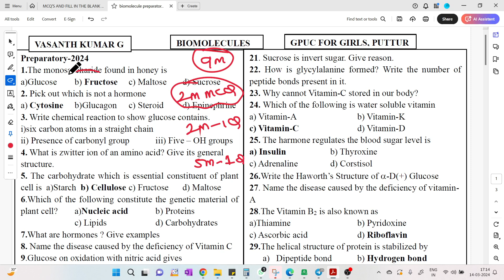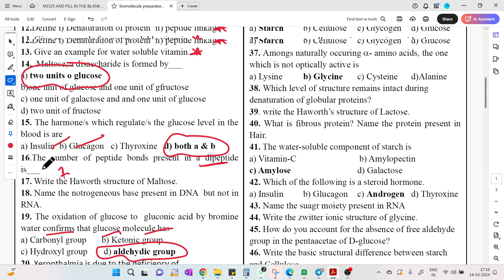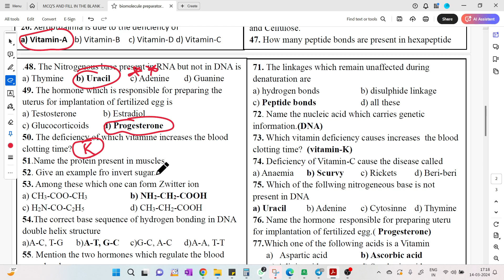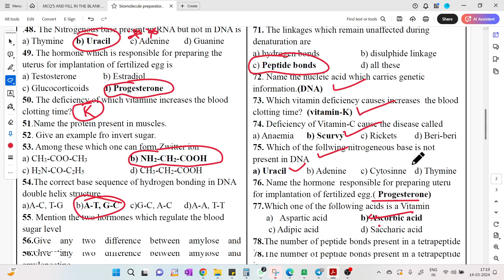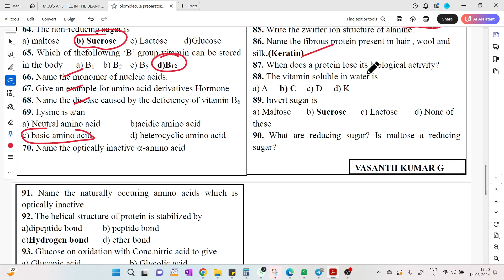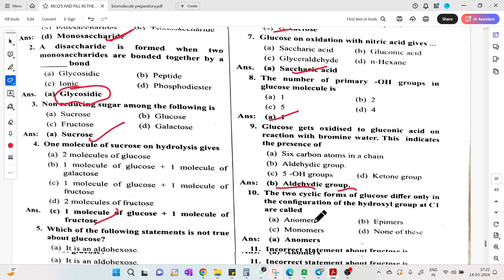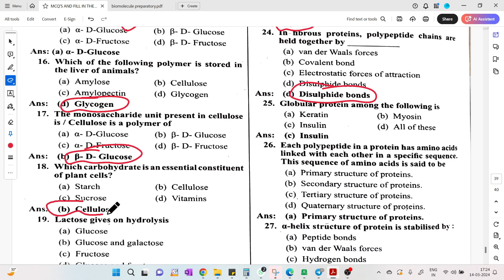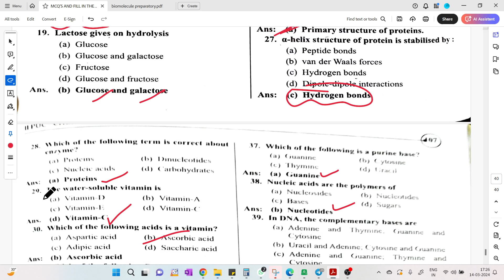CHAPTER - 10 : BIOMOLECULES / PU 2 BOARD EXAM BOOSTER / MCQ'S / VERY IMPORTANT CHAPTER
KCET & NEET PAID COUNSELLING GUIDANCE FOR 2023-24 SESSION / GUIDANCE FOR APPLICATIONS TO ADMISSIONS

KCET 2024 SYLLABUS IN PCMB / DELETED SYLLABUS IS FOR KCET 2024